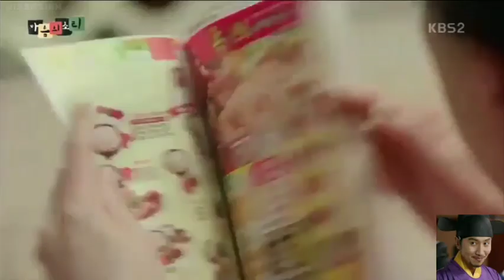Lee Kwangsoo's drama Funny family 😂 (Sound of your heart)